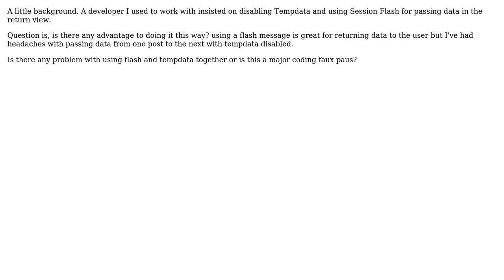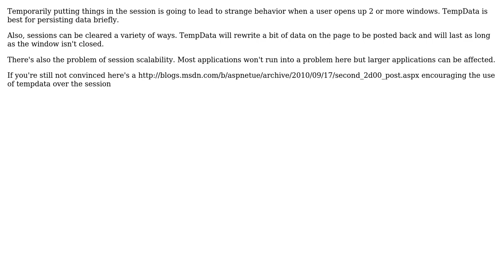Software Engineering: Session Flash vs TempData C# MVC 3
With thanks & praise to God, and with thanks to the many people who have made this project possible! You are responsible for your own actions.